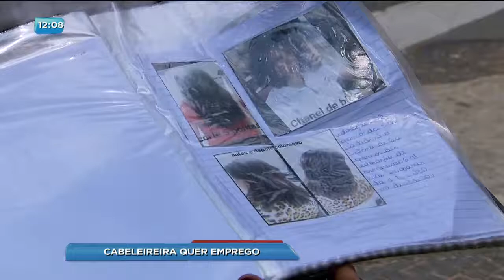BG - Cabeleireira quer emprego - 06-10-2017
Fora do mercado de trabalho há dois anos, uma cabeleireira que mora aqui em Goiânia tomou uma atitude desesperada pra conseguir um emprego: colocou uma fantasia de onça, fez um cartaz pedindo emprego e saiu pelas ruas da capital em busca de uma oportunidade.